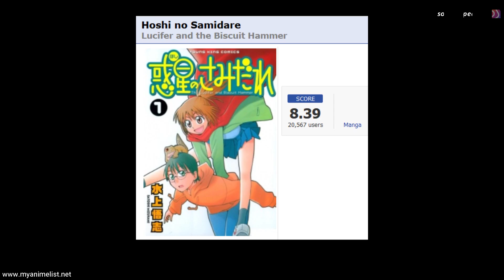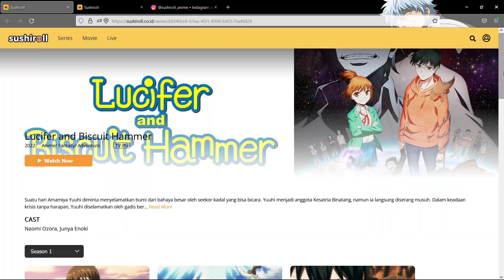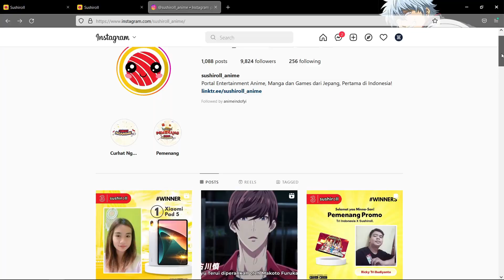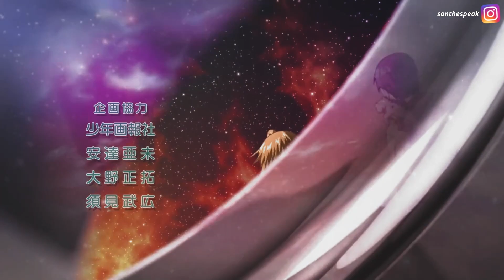KEKECEWAAN LAIN DI TAHUN 2022 | Hoshi no Samidare Indonesia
1. Tonton dan screenshot video ini lalu unggah ke story Instagram kamu
2. Tag 3 teman kamu di Instagram, akun Instagram Son The Speak, & akun instagram resmi Sushiroll

Hadiah diberikan kepada 10 orang tercepat yang menyelesaikan langkah-langkah di atas !

Lucifer and The Biscuit Hammer, salah satu anime yang rilis di musim panas 2022 ini namun sayang kurang berhasil memukau para penikmat anime. Hal ini cukup ironis mengingat manganya yang sudah tamat 12 tahun lalu mendapat respon sangat positif dan cukup disukai. Lalu kenapa bisa begitu ? Apa alasan anime ini tak memberi impresi sebaik manganya ?

Mari kita saling berbagi pendapat
Tapi jangan sampai saling berdebat
Cukup beropini sebagai penikmat
Dalam sesi diskusi hangat